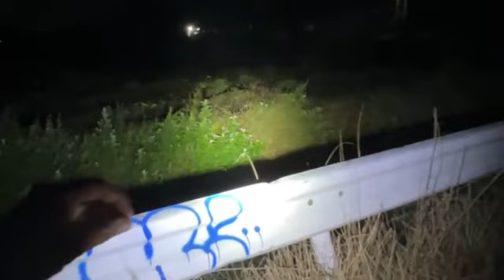[ツイキャス] 心霊スポット / 怪奇な声が聞こえる最近多い所 (2023.10.16)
心霊スポット / 怪奇な声が聞こえる最近多い所 (男子：おっさん)
日時: 2023/10/16

00:01 - 怪奇な声が良く聞こえる心霊スポット